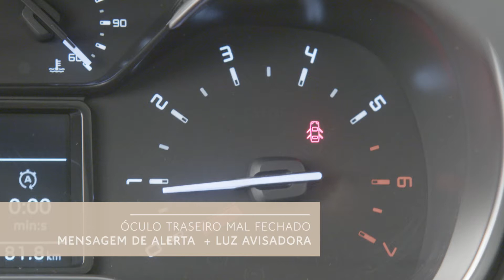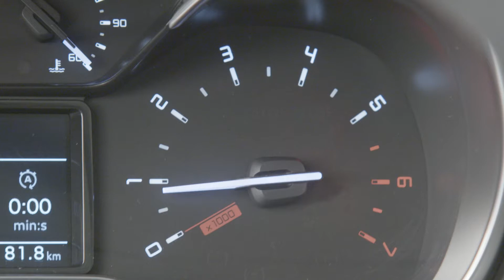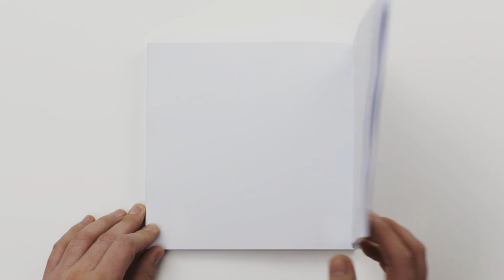Novo Citroën Berlingo: abertura da janela de porta traseira e da bagageira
Abertura da porta traseira e porta-bagagens: permite um fácil acesso ao porta-bagagens, mesmo em espaços apertados
Com o Novo Berlingo, a marca Citroën revitaliza um ícone no segmento de veículos para atividades de lazer  criado há quase 22 anos. O Berlingo é um modelo de referência, ao ponto do seu nome ser usado em alguns países para se referir ao seu segmento, da mesma forma que o "googling" é usado para se referir a uma pesquisa na web. É um player importante no segmento, tendo sido inovado ao longo do tempo para se destacar e permanecer líder na versatilidade e praticalidade, por exemplo, com a introdução de três bancos traseiros independentes, o teto multifuncional Modutop® e a tampa traseira da janela traseira.

Este pode ser aberto independentemente da porta traseira principal.

O acesso é simplificado pelo E17, que é extremamente útil ao carregar e descarregar. O design permite um carregamento ideal em espaços apertados, onde a porta traseira não pode ser aberta.

Descubra o Novo Citroën Berlingo:
link